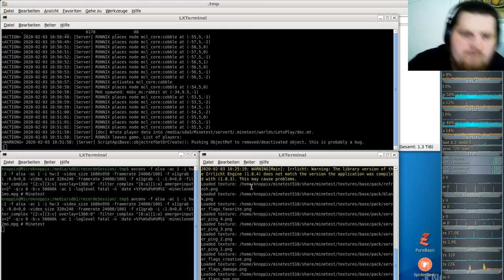LetsPlay MineClone2 Special ( Minecraft orientiertes Spiel ) #02